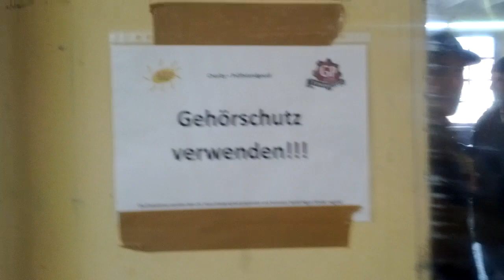Dyno Day @ GP ONE Krems, Austria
Charity dyno day @ the premises from GP ONE. Over 1000€ have been raised for St. Anna children hospital! Well done lads!